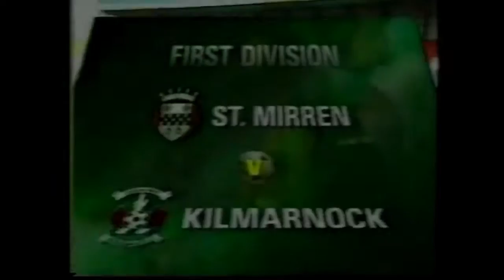St Mirren 2 Killie 1 24/04/93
Geddes, MacPherson, McSkimming, Monty, Paterson, Burns T, Mitchell, Skilling, McCluskey, Stark, McCarrison

Williamson & Wilson for Skilling & McCarrison